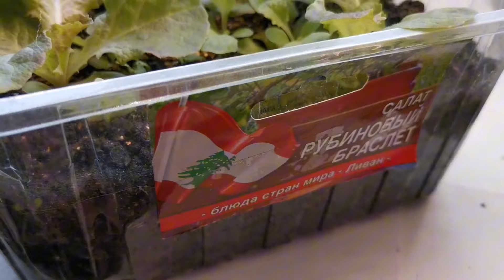14 Февраля 24г. ОБЗОР рассады.